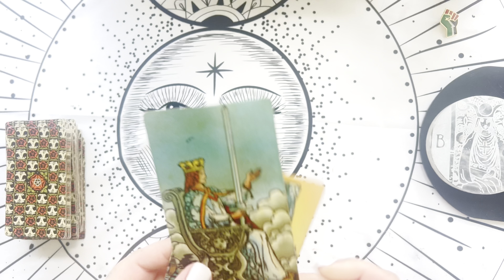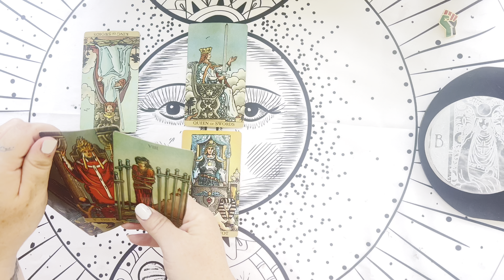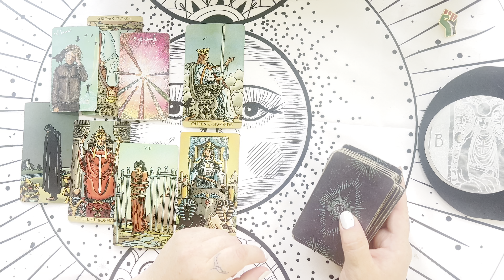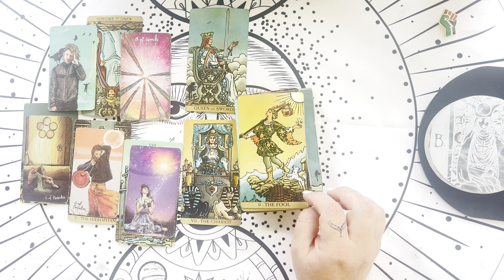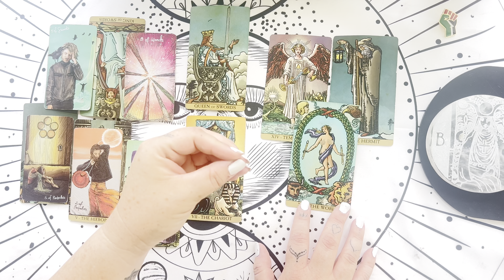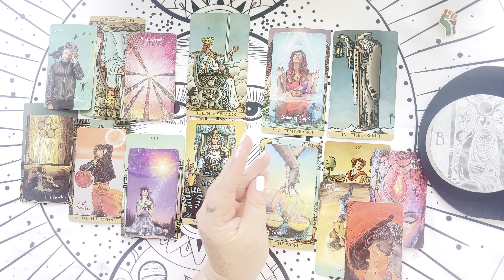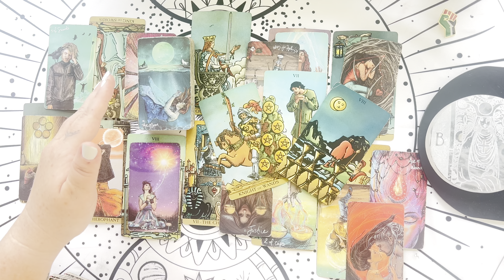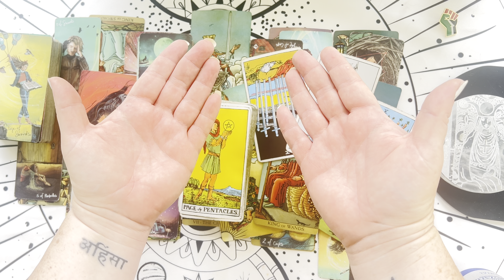PISCES♓️ IN YOUR POWER🏆CLEAR PATH AHEAD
🌕 *TONIGHT! FULL SUPERMOON in AQUARIUS CEREMONY FOR DIVINE FEMININES*

T H I S  W E E K;

👁️🙏🏼 *Meditate to unlock your psychic gifts* *CELESTIAL CHAKRAS ACTIVATION MEDITATION SERIES! CONNECT WITH YOUR HIGHER REALMS*

🔮 *APPLY for HIGH PRIESTESS HEALING TAROT COMMUNITY access! Free New Moon Ceremony - Weekly LIVE meditations & intention setting - Daily threads - monthly WITCH's RIUND TABLE for tarot reading*

🔮 *ASK YOUR SPIRITUAL❓ & I'll shout you out with an answer in a future reading.* 🔮 *ASK A PRIESTESS:*

📰 *Join the High Priestess Healing Newsletter for more readings & DISCOUNTS on upcoming events*